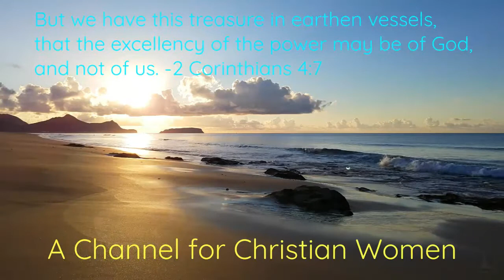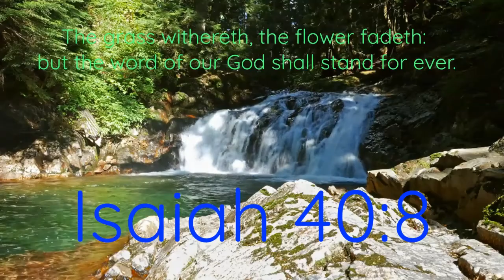The Power of Words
King James Bible references: Matthew 12:36-37; Ephesians 4:15; Proverbs 18:21; Proverbs 29:20; 1 Timothy 2:12; 1 Corinthians 6: 9-11; Ephesians 4:26-27;29,31; Matthew 15:11-18; Matthew 7:3-5; Psalm 139:23-24; Ephesians 5:8-9; John 12:46-48